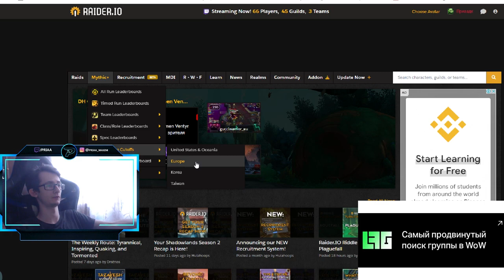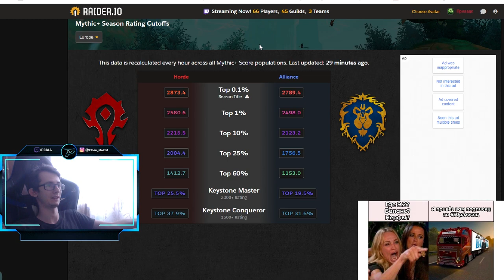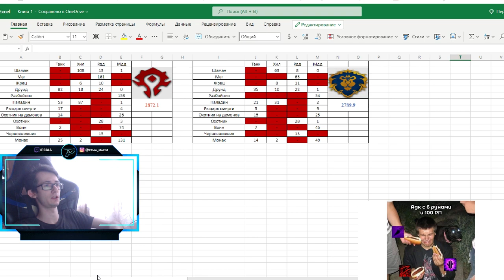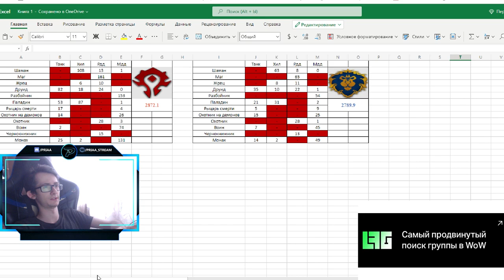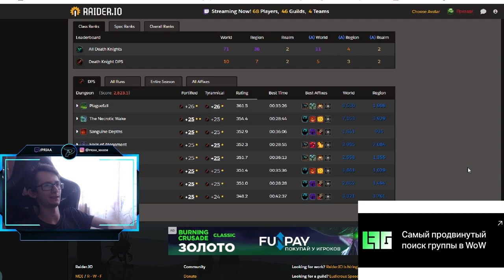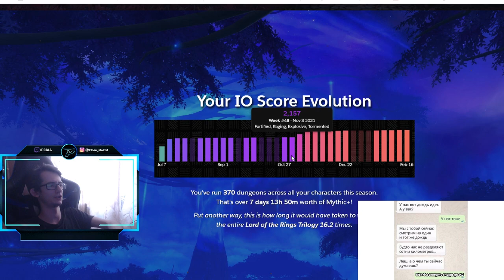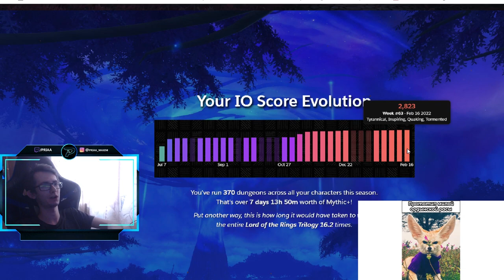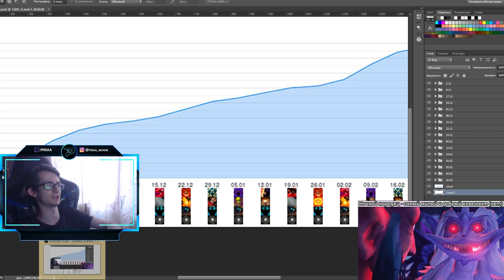Коротко о том как Приаа апал "Измученный герой" во 2 сезоне World of Warcraft: ShadowLands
00:00 - Вступление
00:45 - Порог для получения 0.1% в м+
03:00 - Моя таблица с кол-вом классов вошедших в 0.1%
04:55 - Профиль моего дк на raider.io
07:00 - Рост рейтинга на дк в течении сезона
09:20 - Диаграмма с ростом требуемого рейтинга
10:20 - Заключение